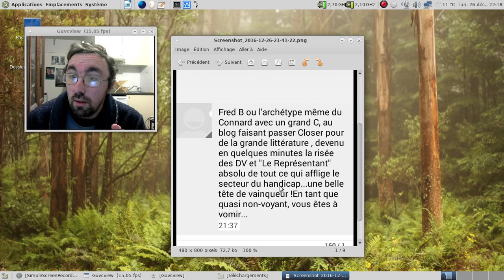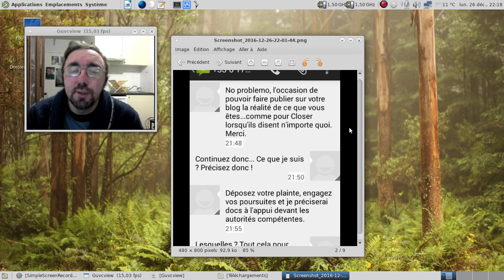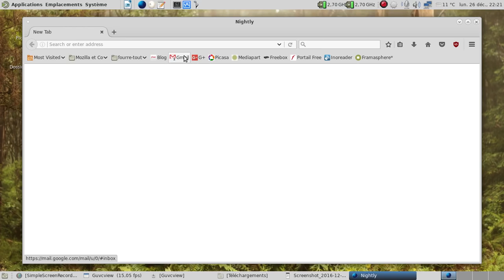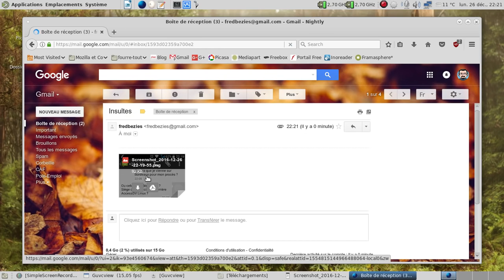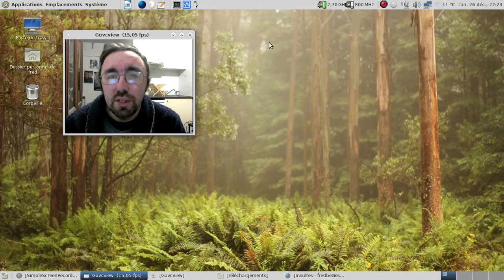Insulté par SMS pour avoir critiqué la AccessDVLinux ?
Attaqué, insulté et menacé par une personne proche de l'association derrière la AccessDVLinux ?

PS : merci aux 5  pouces négatifs déposés aux alentours du 26/12 à 23h00.